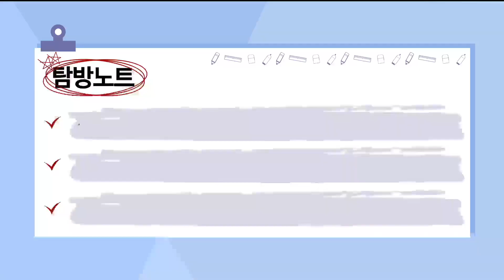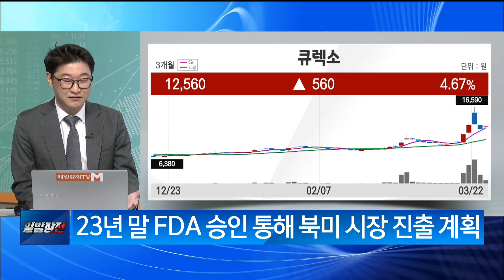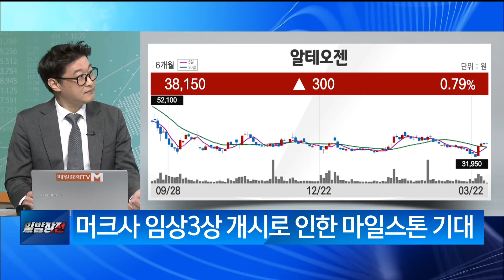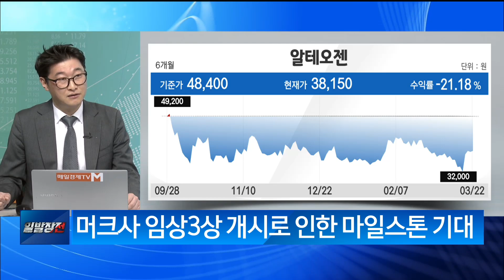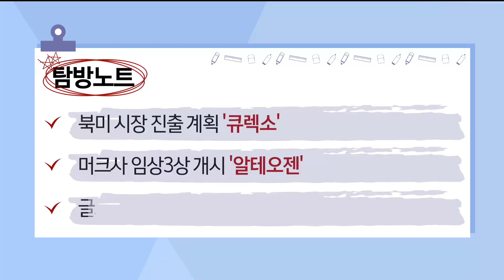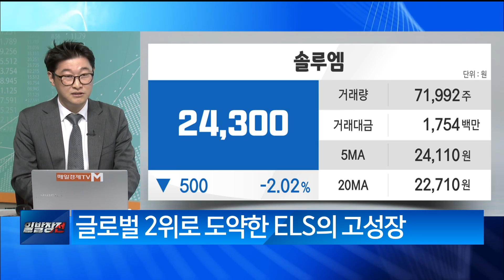[탐방노트] 큐렉소·알테오젠·솔루엠 / 탐방노트 / 매일경제TV